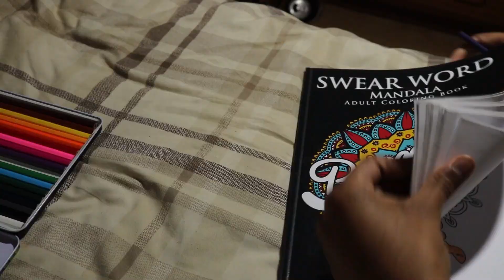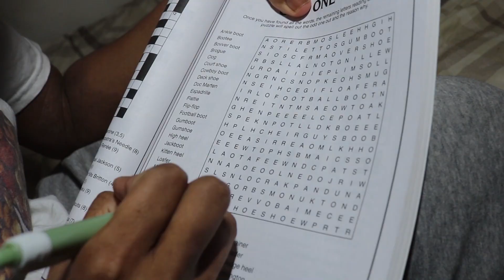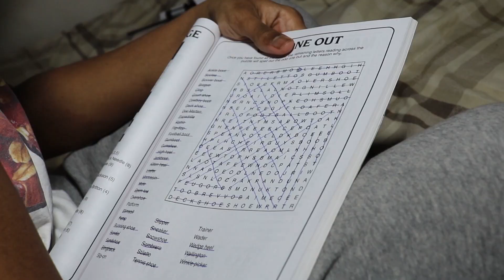5 (More) Things To Do In Quarantine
If you're running out of things to do during quarantine, this video will show you 5 things that I've been doing to fill my time!

Make sure to check out Jasmine's 5 things to do in our last video :)